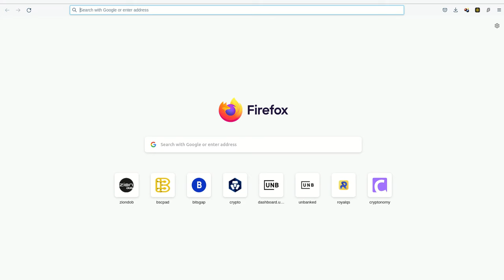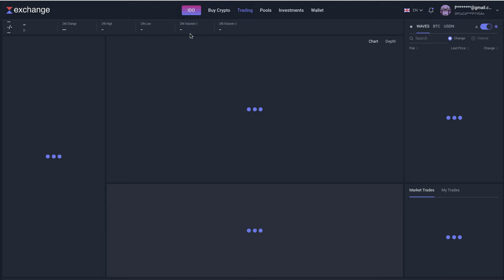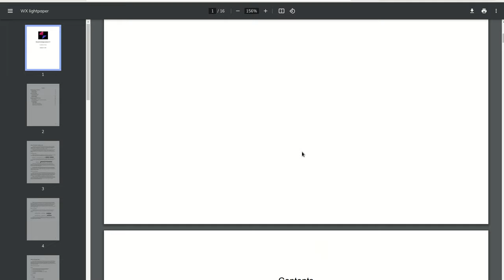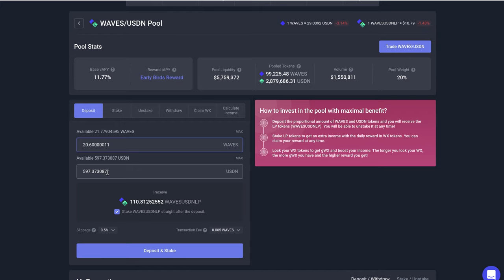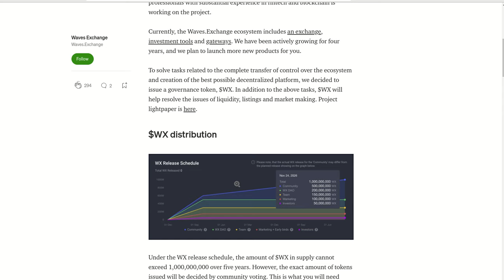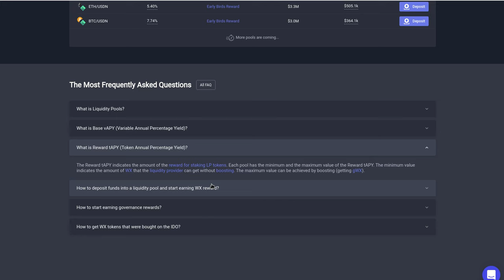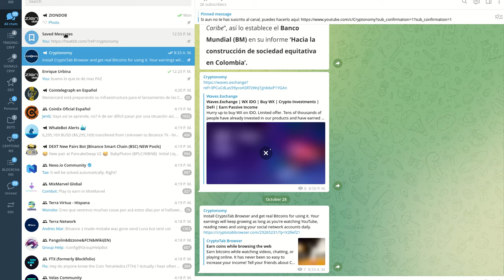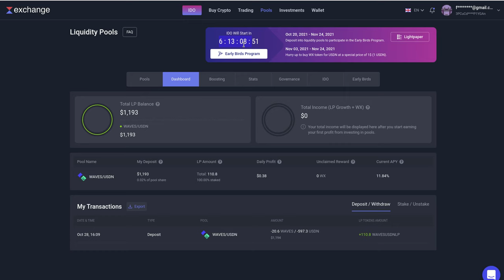WX UNA IDO DENTRO DE WAVES QUE PUEDE MULTIPLICAR POR 𝟭𝟬𝗫 TU INVERSION!!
Hola a tod@s en la entrega de hoy les comparto la información para acceder a la IDO 𝙒𝙓 𝙏𝙤𝙠𝙚𝙣 𝙀𝙖𝙧𝙡𝙮 𝘽𝙞𝙧𝙙𝙨 𝙋𝙧𝙤𝙜𝙧𝙖𝙢 dentro de del exchange Descentralizado WAVES EXCHANGE, este PRE-IDO termina el dia 3 de NOVIEMBRE de 2021, asi que el tiempo es limitado.

✦  !𝗤𝘂𝗶𝗲𝗿𝗲𝘀 𝗶𝗻𝘃𝗶𝘁𝗮𝗿𝗺𝗲 𝗮 𝘂𝗻 𝗰𝗮𝗳𝗲!
🔑 ₿𝗜𝗧𝗖𝗢𝗜𝗡: 17B58WsPdg2k9nwTWN1gcTy9tquwej7Gve
🔑 𝗘𝗧𝗛𝗘𝗥𝗘𝗨𝗠
𝗘𝗥𝗖𝟮𝟬: 0x17d1dcc02ae89167de3bebd2821af1989f06a9f1